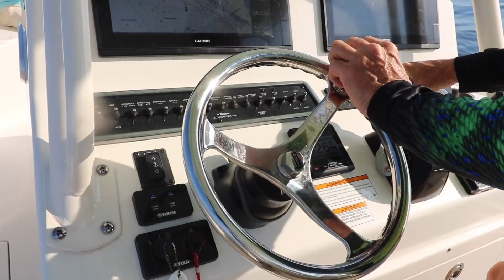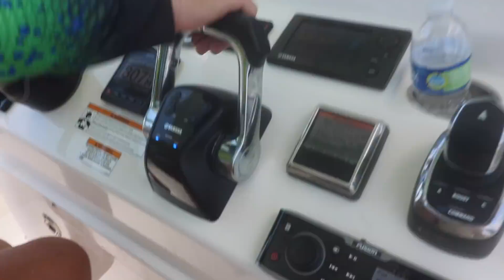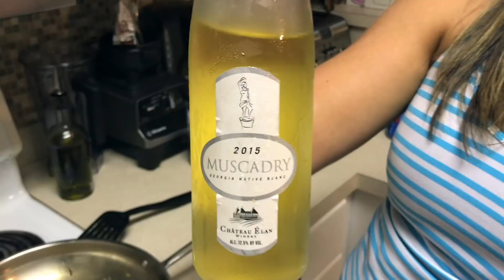Catch and Cook -African Pompano in Wine Lemon Sauce !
I  took a quick offshore fishing trip from Pensacola, Florida with Bryan Landrey and Alex in search of something cool to catch and cook!  We caught African Pompano, Barracuda, Snapper and Bonita. It was a great day on the water to go offshore saltwater fishing!

If you are looking to learn "how to catch more Redfish" check this course out!

Jack Motley is a license Real Estate Agent with Adoor properties in Pensacola, Florida.

My Microphone

My Sunglasses

Rod for my Spinfisher!
(get the tiger light one)

30 Pound Braid